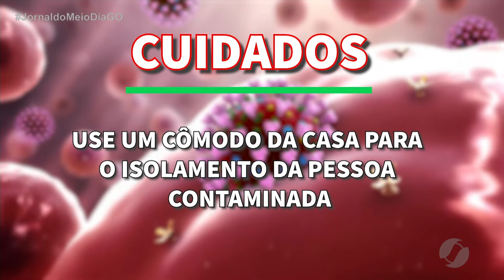JMD (08/07/20) Todo Cuidado é Pouco com o Coronavírus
Veja o que fazer caso você ou algum familiar contrair o Coronavírus.